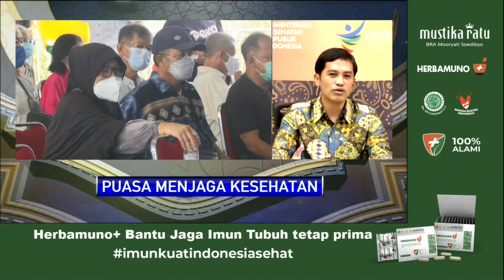Inspirasi Ramadan: Puasa Menjaga Kesehatan